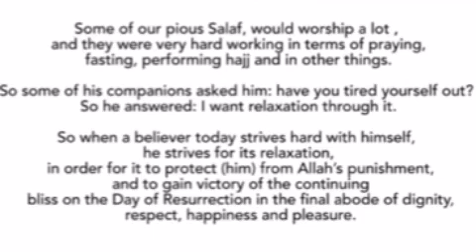Strive hard with yourself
Video from Jameel Masoom